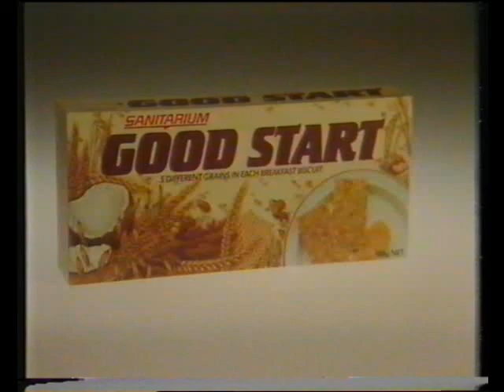AustralianTVadsIn1980'sNo016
Australian TV ads in the 1980's